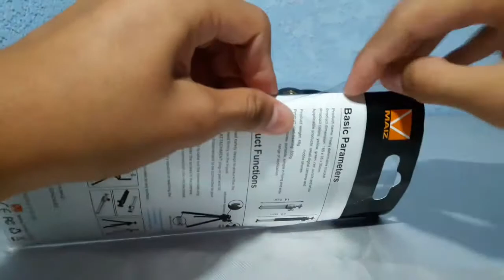TRIPIE DE ALUMINIO